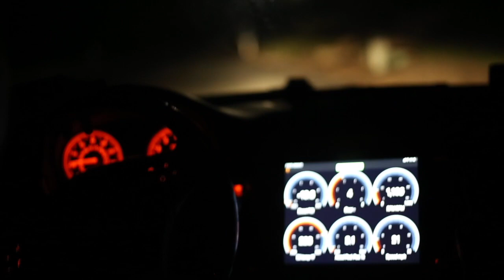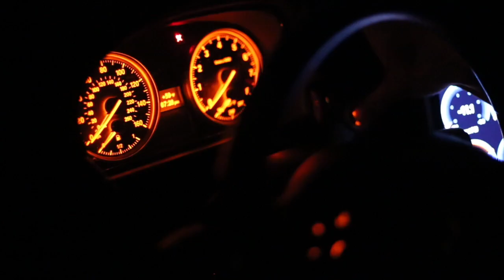Shooting Star (Offical Music Video)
shooting star is about a lucid dream experience I have had